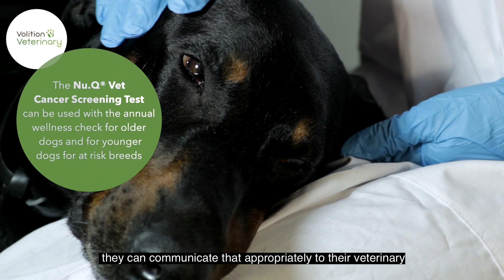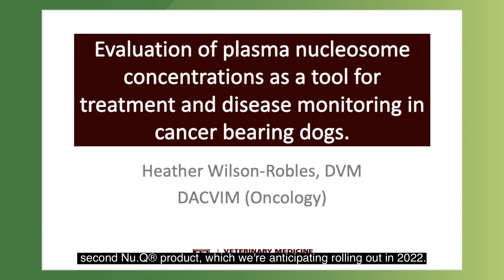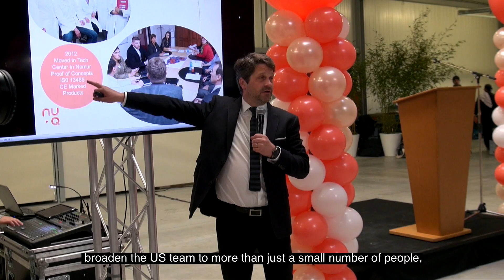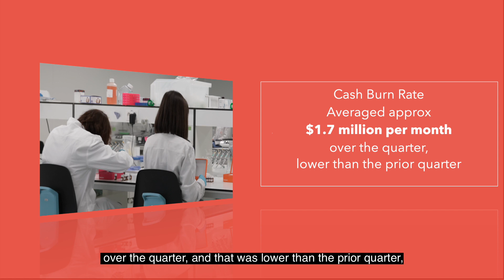Third Quarter 2021 Financial Results and Business Update for Volition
An interview with Dr. Tom Butera, Chief Executive Officer of Volition Veterinary Diagnostics Development LLC, Cameron Reynolds, Group Chief Executive of Volition and Group Chief Financial Officer, Terig Hughes regarding Volition's third quarter results and business update.